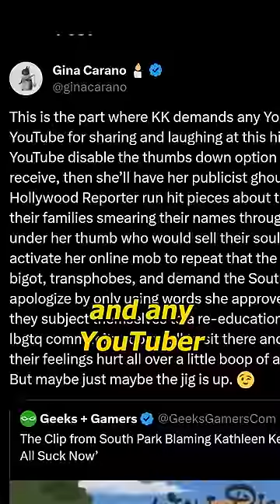Gina Carano Speaks Out Against Kathleen Kennedy!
Gina Carano finally speaks out about Kathleen Kennedy and Disney after the South Park special that went after them!
Gina says that she was forced to unfollow certain accounts online because of things they said about Kathleen Kennedy!
Do you want Cara Dune back? AND did you read these tweets?